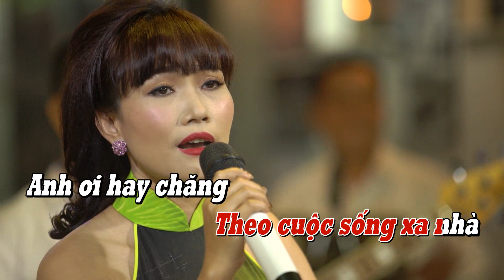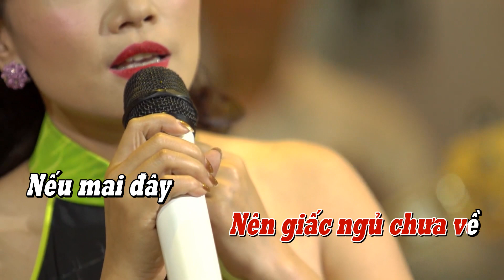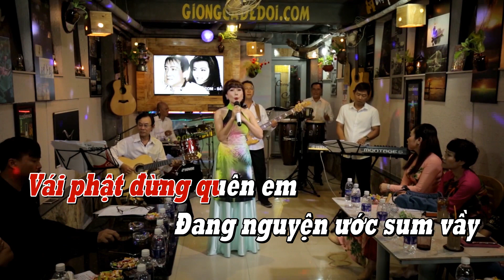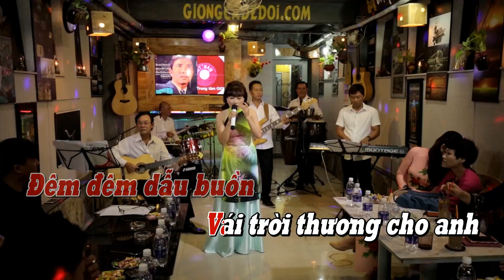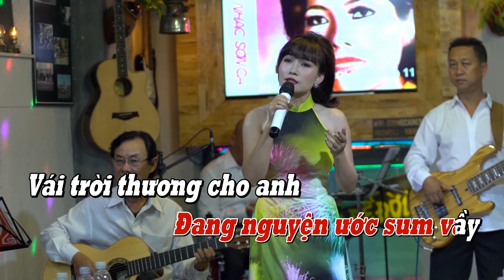[KARAOKE] Nửa Đêm Thương Nhớ - Lâm Minh Thảo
Nhớ thương ơi sao còn đến tìm..[KARAOKE] Nửa Đêm Thương Nhớ - Lâm Minh Thảo